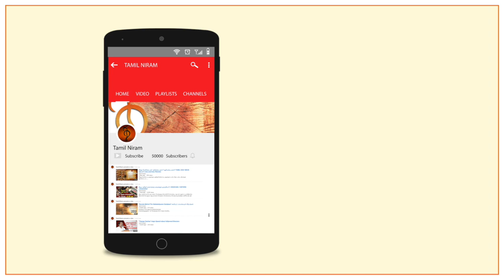Why Amit shah not attend the kalaignar function? | அமித்ஷா கலந்துகொள்ளாதது ஏன்?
Kalaignar function.

கலைஞர் விழாவை புறக்கணித்தாரா அமித்ஷா?
எச்சரித்த சுப்ரமணியன்சாமி.
கோபப்பட்ட ஸ்டாலின் !